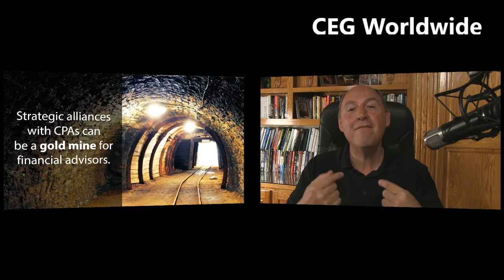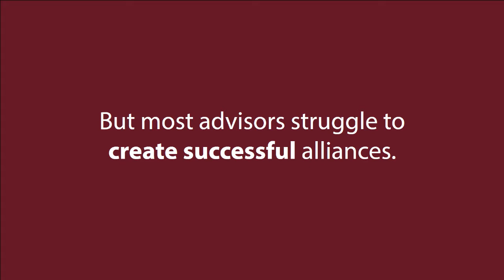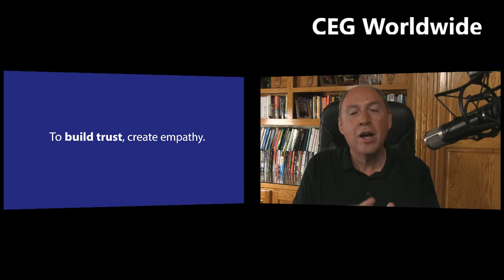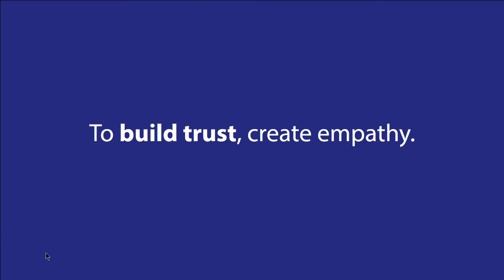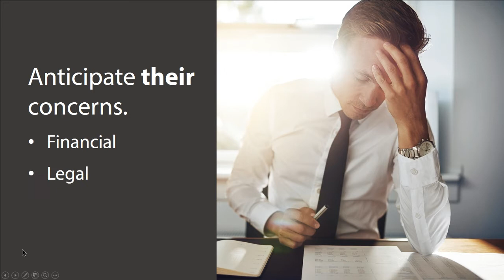Advisors: Read This BEFORE You Partner With a CPA!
Struggling to form strategic alliances with CPAs—or just don’t know where to start? Check out how elite financial advisors prove to CPAs that an alliance is a winning proposition for their clients and them.

Receive a comprehensive analysis of your practice and our personalized recommendations to dramatically accelerate your success.